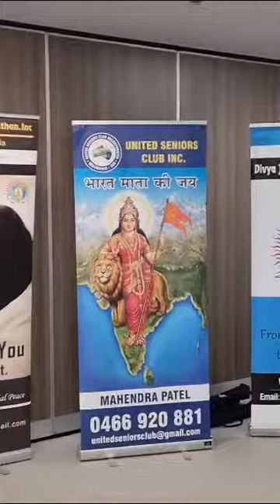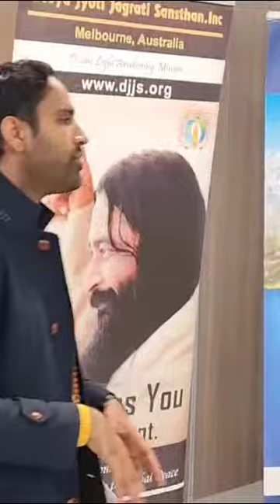DJJS Join hands with United Seniors and arranged discourse of Swami shri Sarveshvrji 🌹1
Video from Mahendra